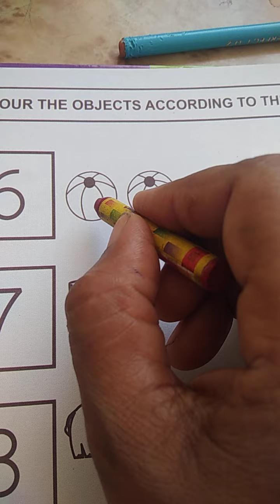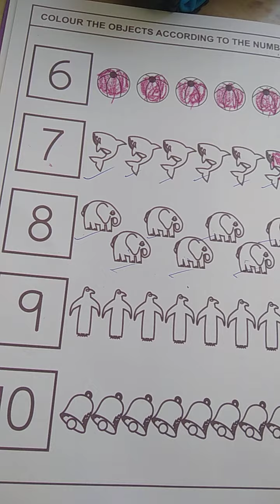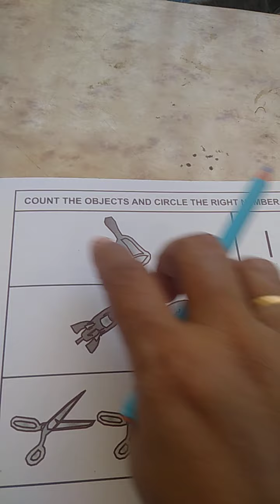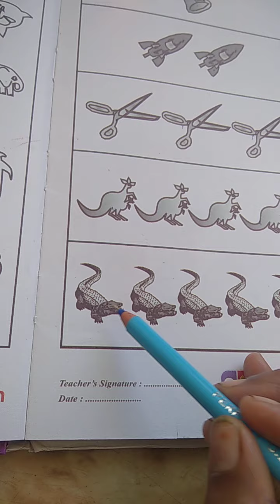ClassLkgSubMathsPage no18 and19